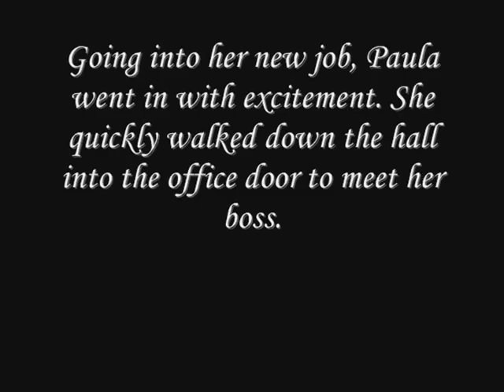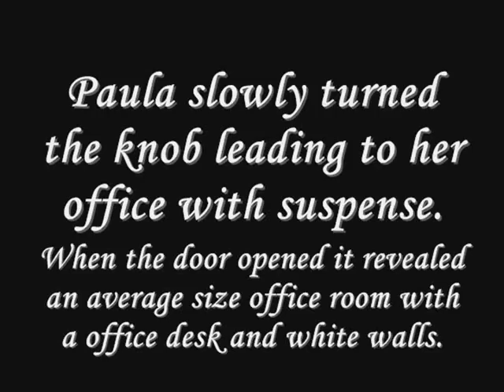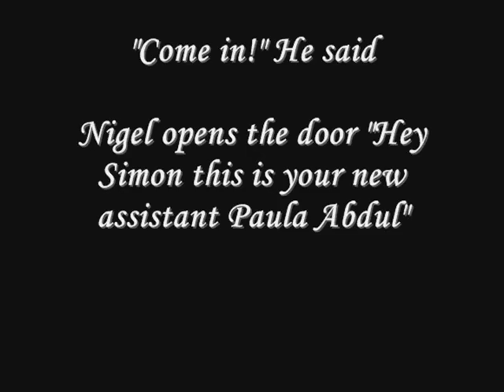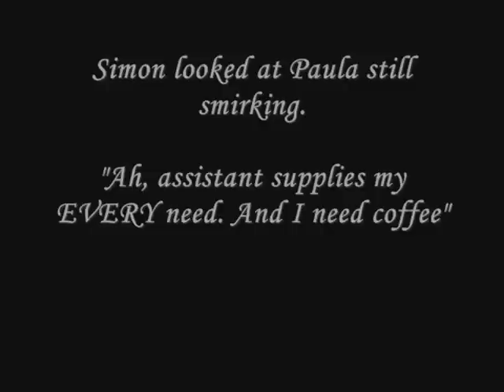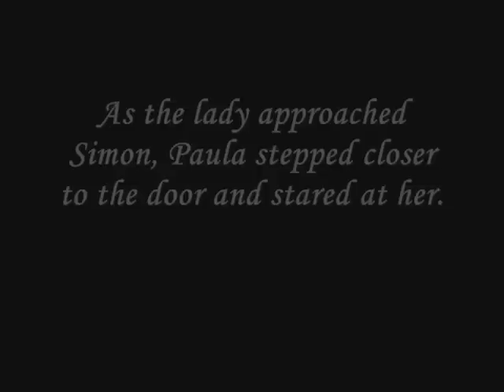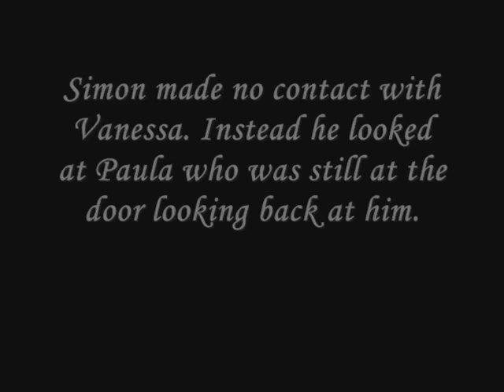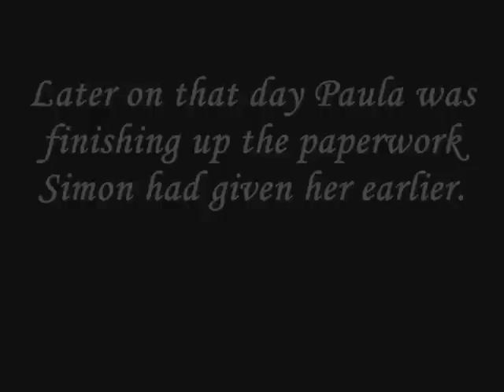ღ Deeper Than Love ღ Saula Fiction Episode 1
(READ)!!Episode 1!! Start of a new adventure... I always wanted to do fan fiction instead of basicing it off real life. I can really have fun with this one. But I can tell you know, Its not gonna be as long as my other series. I dont know how long but not over 25 this time because I have another Fan Fiction Im gonna get ready to start writing after this one finished in a couple weeks. I hope I didnt mess up b/c I didnt look back over the story. But Please tell me what you think.